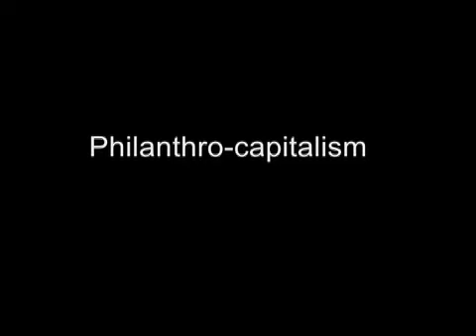Session G1: Philanthro-capitalism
Session G1 at the 2008 Global Creative Leadership Summit: Philanthro-capitalism.
Speakers:
Matthew Bishop
Michael Green
Amir Dossal
Allan Hassenfeld
Stephen Heintz
David Fenton
Louise Blouin MacBain